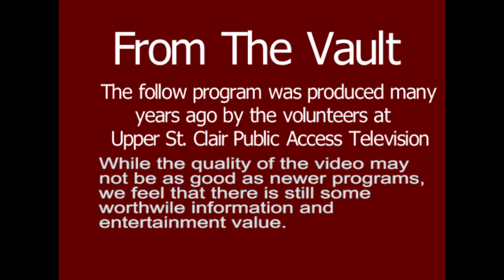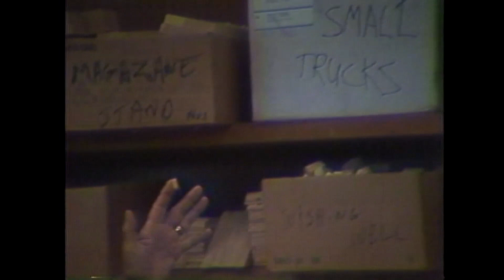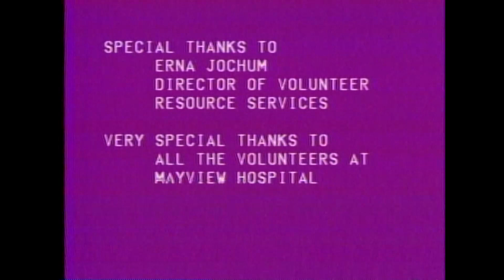Archives: Mayview Volunteer Program